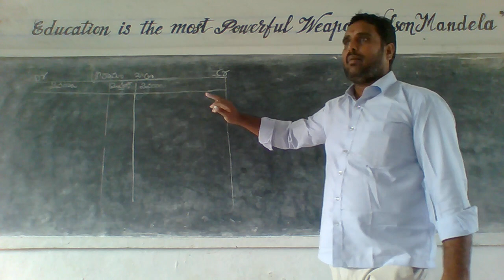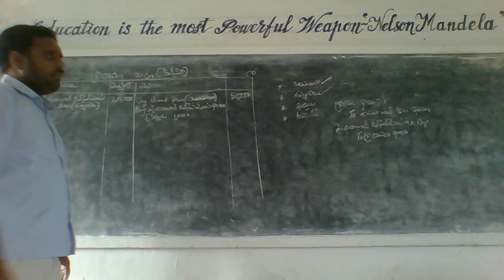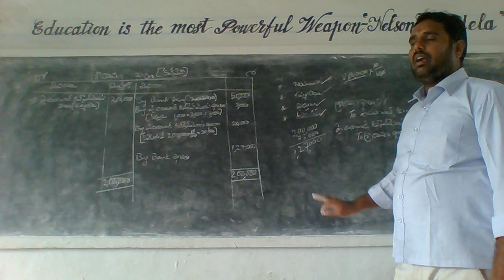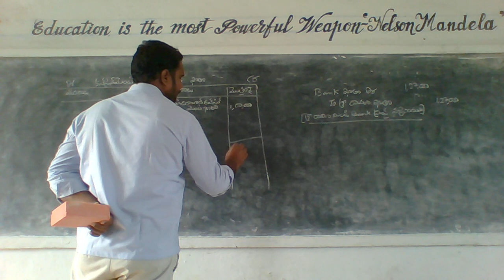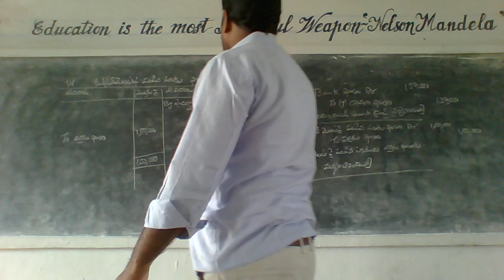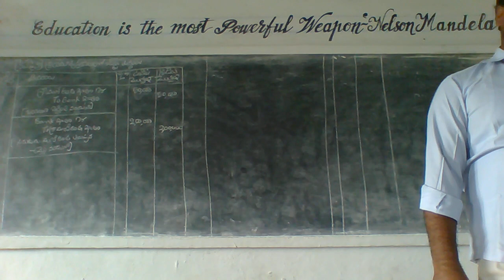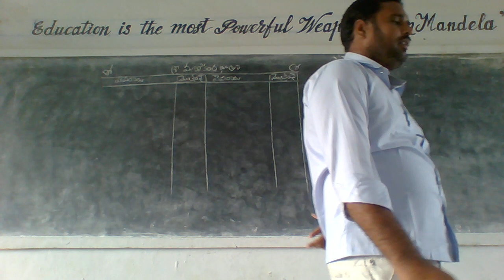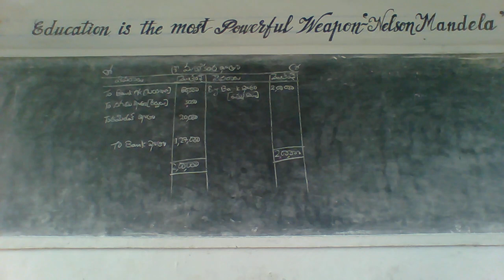COMMERCE CONSINE MENT SRI RAMA KATHA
cec